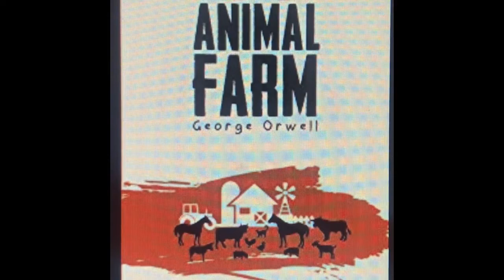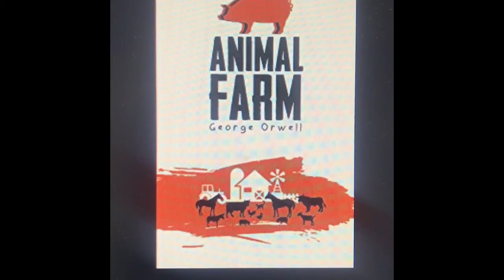Animal Farm by George Orwell